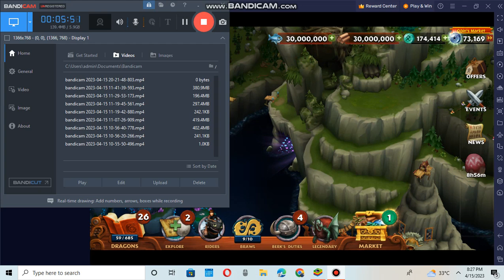DRAGON:RISE OF BERK PART 5